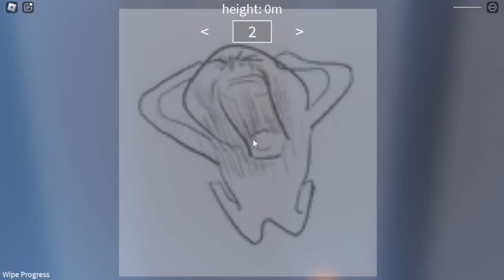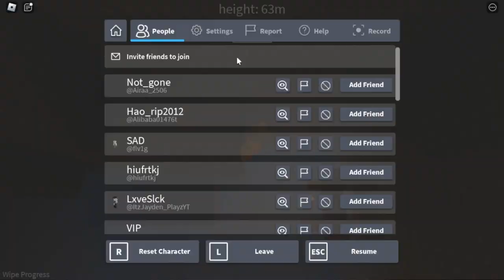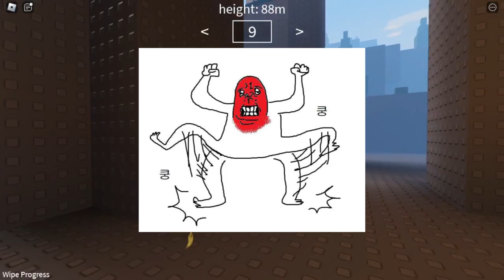obby but I am a bird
•NOTE•
This video is the result of me trying to make some kind of musical video with pure gameplay n shit. I also tried new stuffs in premiere so there're random transitions throughout the video.

•MEDIA USED•
0:00 Erik Satie - Gymnopédie No.1 ( It was taken off)

03:43 Erik Satie - Gymnopédie No.2

06:06 Howl's Moving Castle (feat. Flavio Boltro, Louis Moutin, Gildas Boclé)

08:25 Unknown(No clue about what is the song's name)

11:05 Claude Debussy - Clair De Lune

12:50 Winter - Vivaldi

16:24 Soul & Mind - E's Jammy Jam

18:45 Wes Montgomery - Polka Dots & Moonbeams

21:06 Mark Governor - Stadium Rave

The artist of these emotionally expressive pics that i used throughout the video (support them :D)